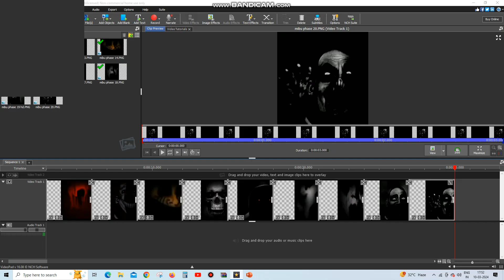Mr. Incredible Becoming Uncanny Phase 11-20 (My Version) Images